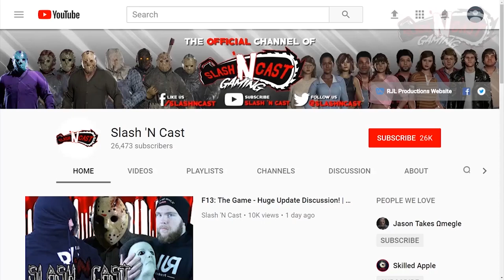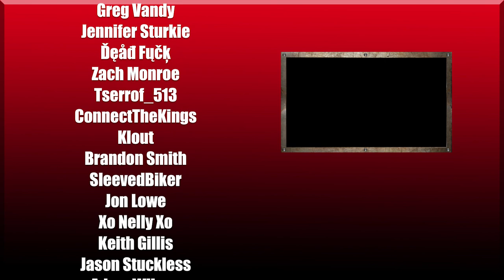Larry Zerner (Shelly) vs. Himself in Friday the 13th: The Game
United States